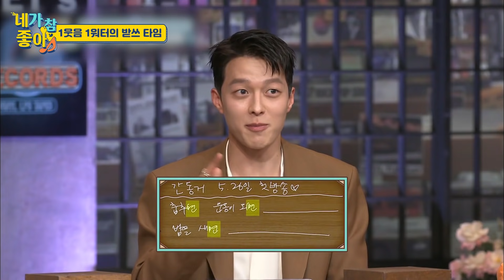[장기용.ZIP] 이렇게 넉살이 부러웠던 적이 없다..👿 반칙도 젠틀한 장굥 / JANG KIYONG.ZIP | 네가참좋아 놀라운토요일 | CJ ENM 210522 방송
이 중에 놀래미 취향이 한 명은 있겠지!
놀토의 최애 아카이빙 공간